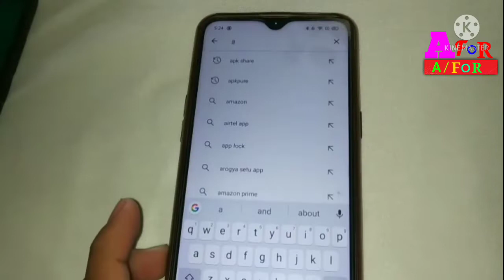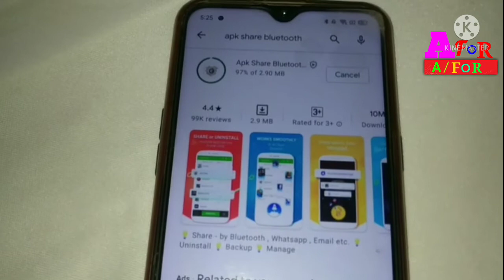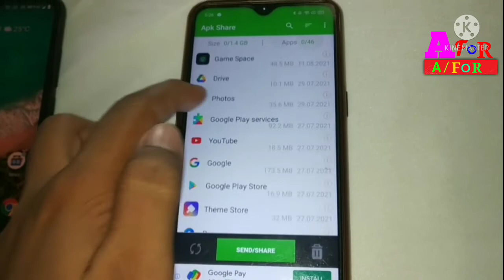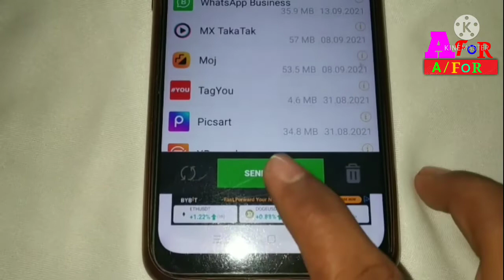Bluetooth se app kaise lete hain dusre phone mein/ bluetooth mein app kaise share karte hain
Doato aaj mai app ko batauga ki Bluetooth se app kaise lete hain dusre phone mein bluetooth mein
app kaise share karte hain how to share from Bluetooth Bluetooth se app kaise laen
Bluetooth se app ko kaise lete hain